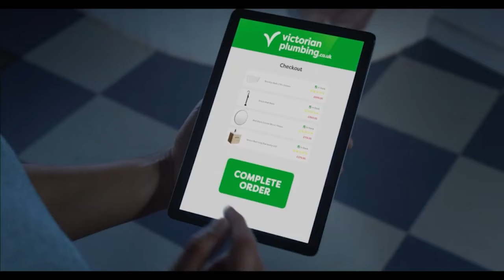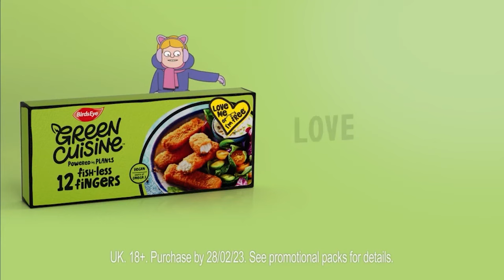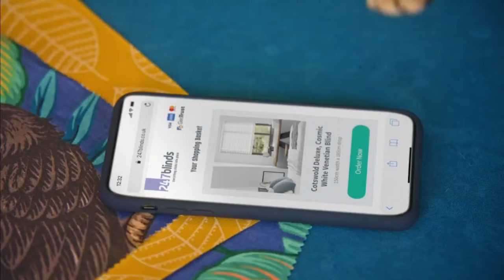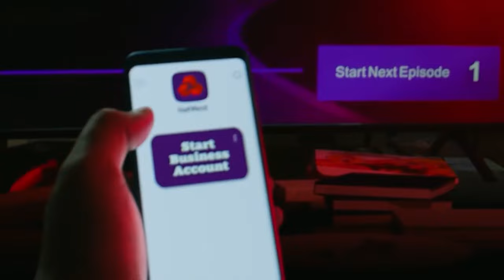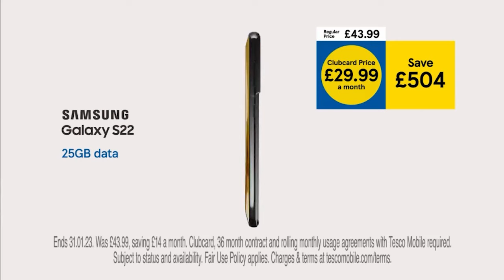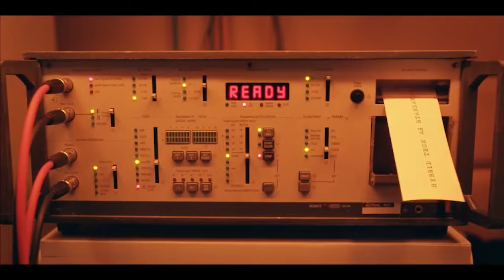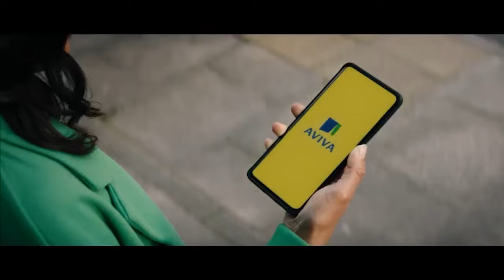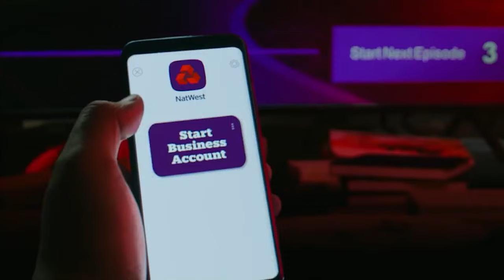ITV2 Continuity & Advert Breaks - Saturday 21st January 2023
So as mentioned in the previous video, here is ITV2 continuity recorded during Cloudy with a Chance of Meatballs 2. Enjoy!